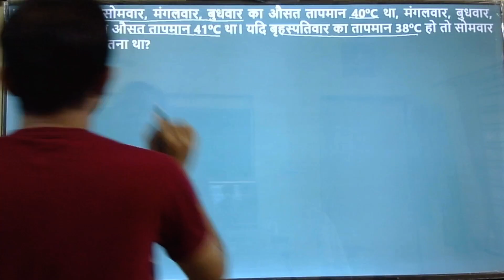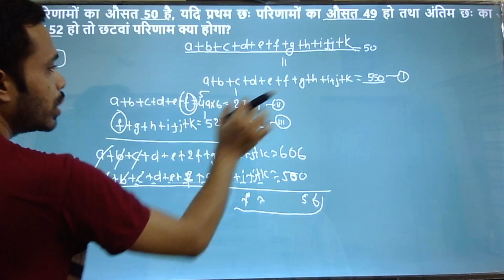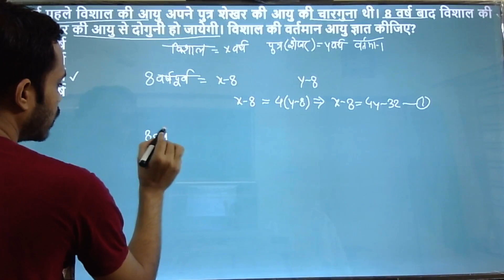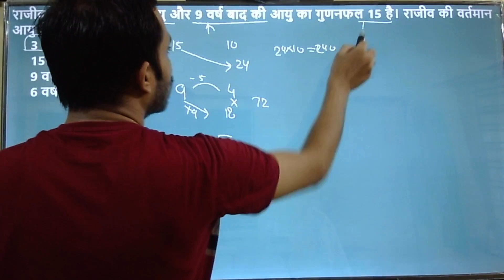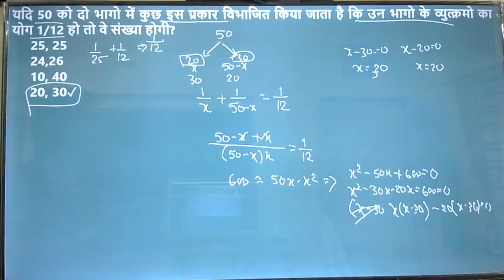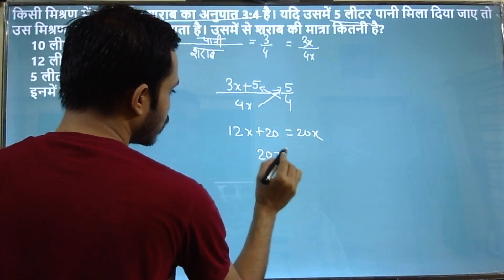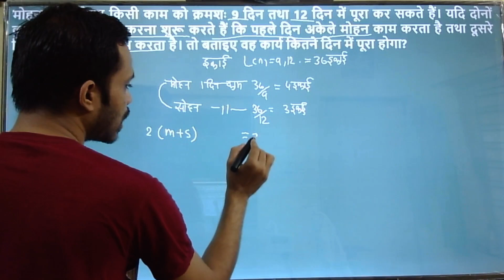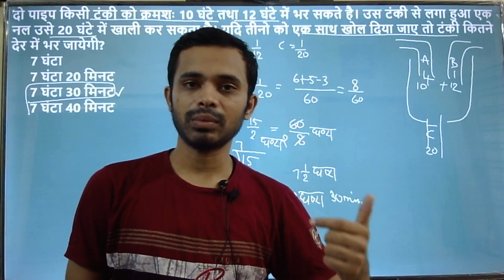CGPSC Peon math test solution part 1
cgpsc questions cg gk | cgpsc important question
cgpsc test series. chhattisgarh public service commison

cgpsc by tushar sir. tushar sir cgpsc. cgpsc tushar sir.